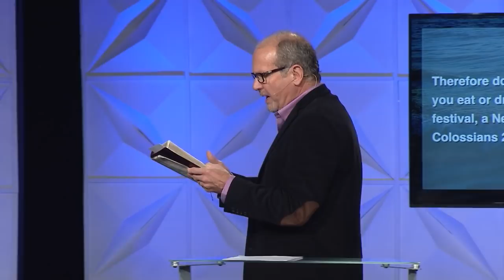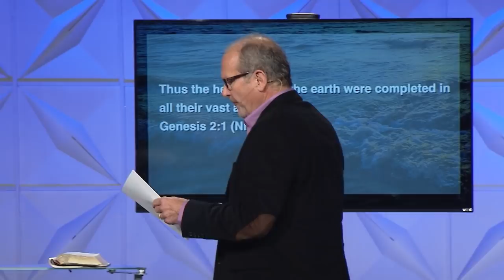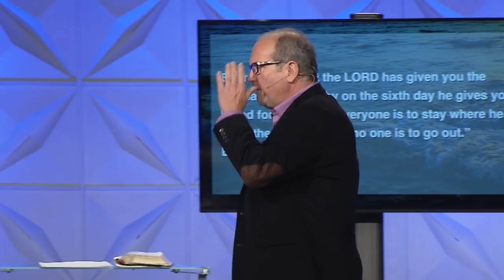Discovering The Kingdom | Gary Keesee